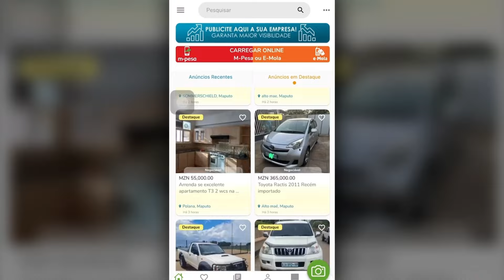Mc Roger Venceu? Zebito Foi Levado A Procuradoria Pelo Cota Mc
GARANTA A SUA VAGA AGORA NO INET VAGAS EXTREMAMENTE LIMITADAS
LIGA PARA: 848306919 OU PARA 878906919
VAGAS EXTREMAMENTE LIMITADAS